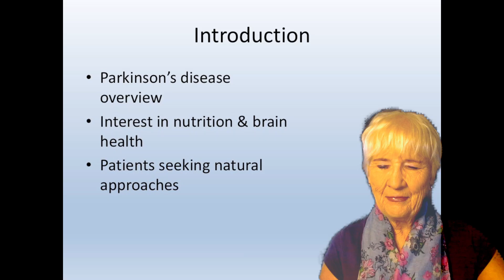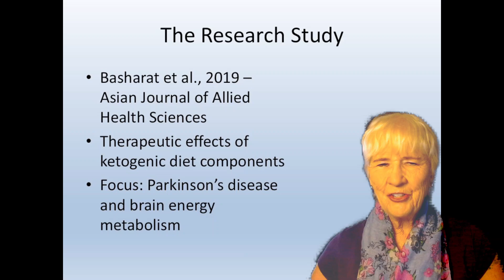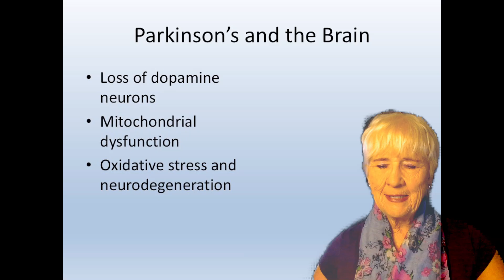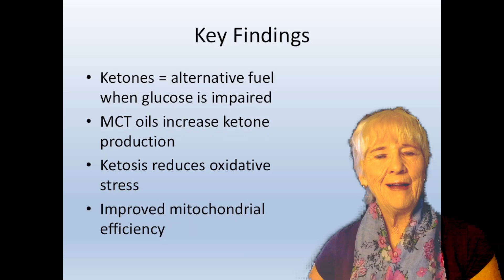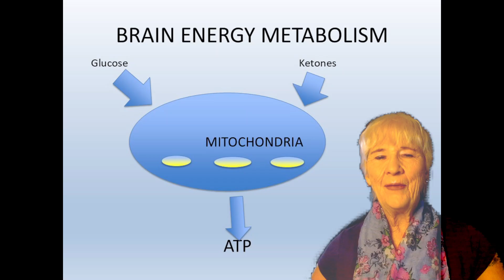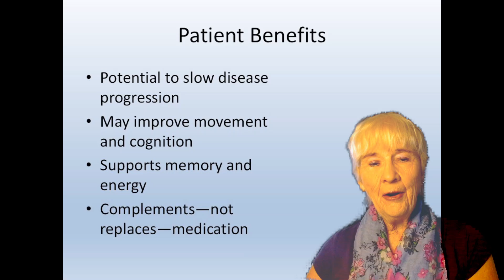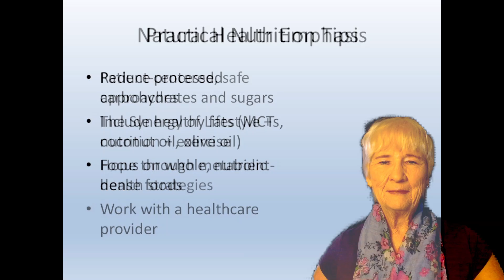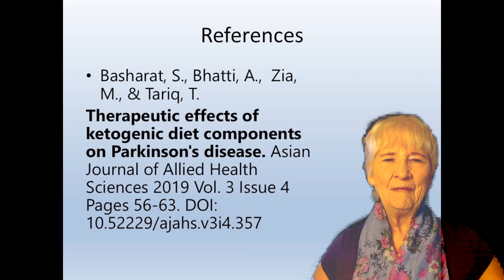Keto and Parkinson's Disease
Can natural nutrition support the brain in Parkinson’s disease? In this video, we explore the groundbreaking research article “Therapeutic Effects of Ketogenic Diet Components on Parkinson’s Disease” by Basharat et al. (2019). Parkinson’s disease is a progressive neurodegenerative disorder that affects movement, mood, and cognition. While traditional medications are essential, many patients are looking for natural ways to complement their care.
This study highlights how components of the ketogenic diet—such as ketone bodies, medium-chain triglycerides (MCTs), and reduced carbohydrate intake—can improve mitochondrial function, reduce oxidative stress, and enhance brain energy metabolism. These effects may help slow progression, support memory and movement, and reduce complications linked to Parkinson’s.
You’ll learn:
✅ How ketogenic nutrition impacts brain cells
✅ Why ketones may protect neurons from oxidative damage
✅ Natural strategies to apply ketogenic principles safely
✅ Practical tips for patients and caregivers
By the end of this video, you’ll see how nutrition can be a powerful tool in your Parkinson’s journey.